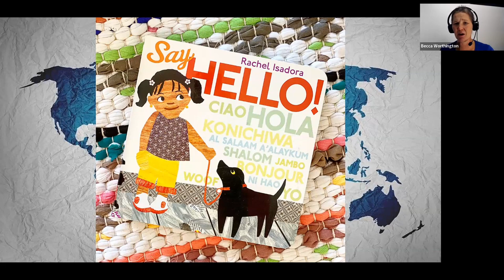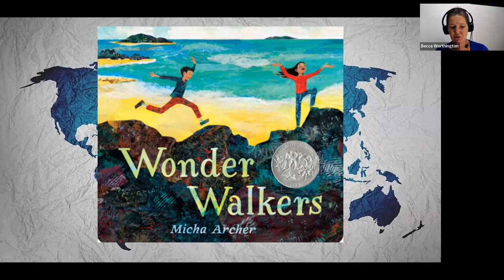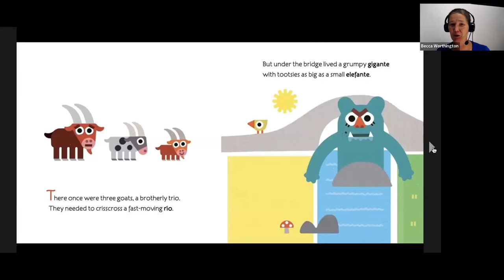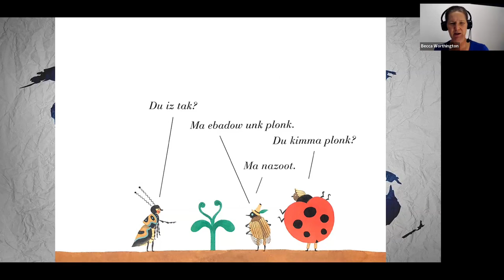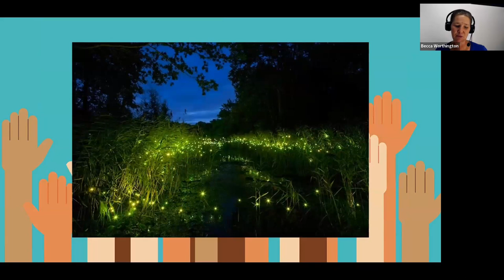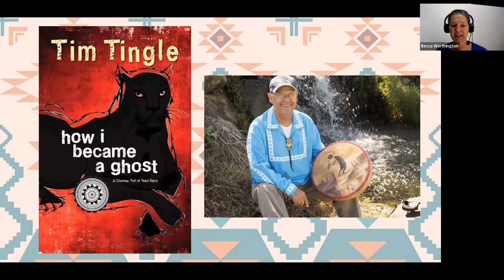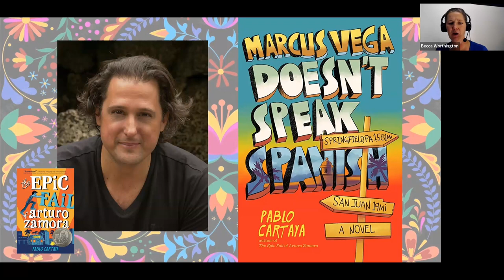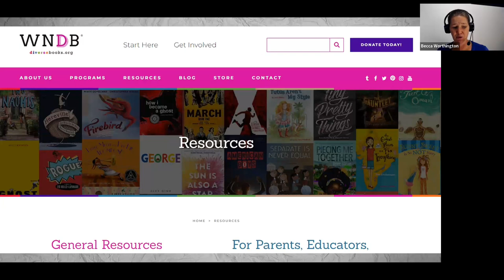Parent Lunch and Learn: Celebrate Día with Multicultural Books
El día de los niños/El día de los libros (Children's Day/Book Day), commonly known as Día, is a celebration every day of children, families, and reading. View this virtual Parent Lunch and Learn to learn about the importance of connecting your family to diverse literature. Becca Worthington, Children's Librarian at ImaginOn Library, will share a wealth of multicultural books for your whole family to enjoy! To register for upcoming Parent Lunch and Learn programs at Charlotte Mecklenburg Library, visit